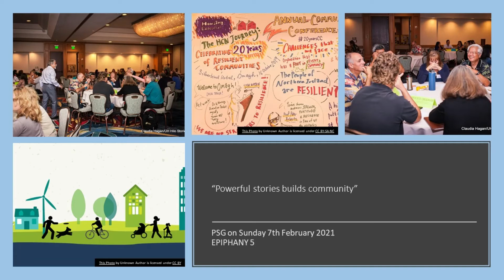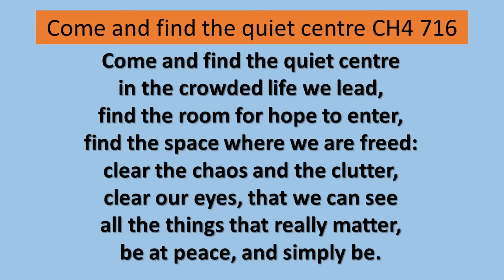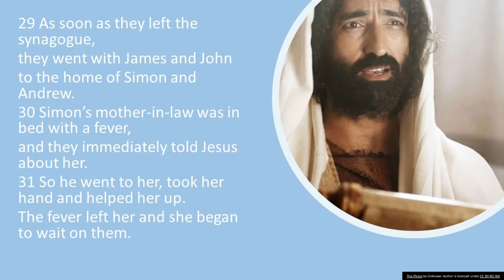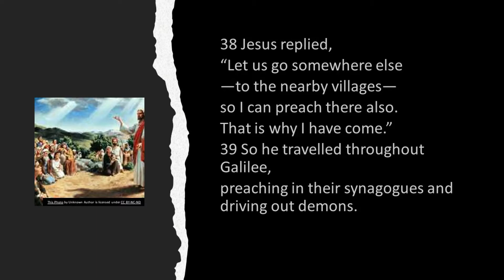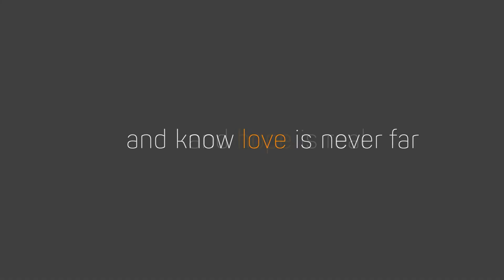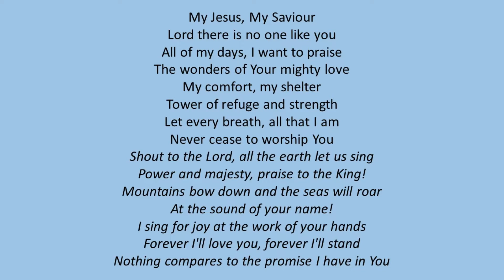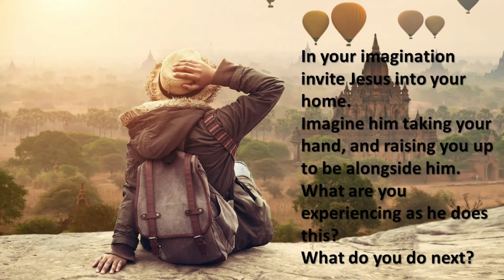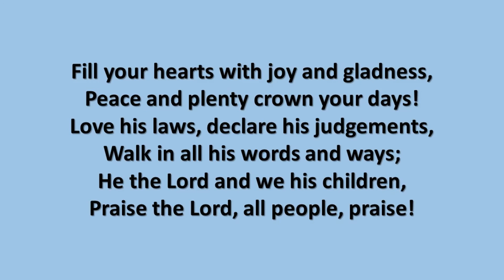PSG on Sunday 7th February 2021 Powerful stories build communities